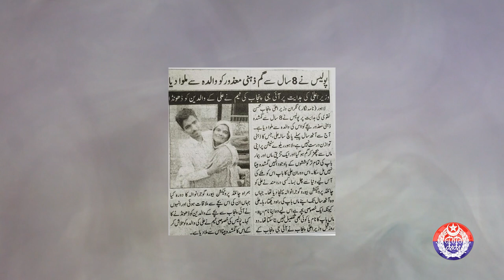8 Year Old Special Boy Reunited with his Mother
Punjab Police special team reunited a special child Ali Hassan with his family who was lost 8 years ago and went to Gujranwala. How did the Police team resolve the case and reunited Ali Hasan with his mother? Details in the video!